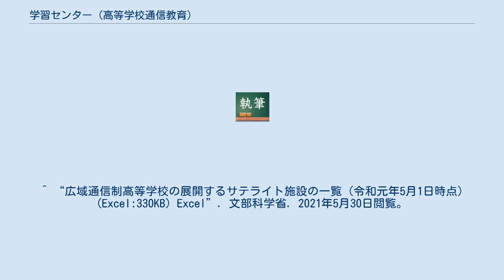学習センター (高等学校通信教育)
学習センター（がくしゅうセンター）とは、日本の高等学校通信教育、特に私立の通信制高校において、在校生の学習の利便性を補完するために設置された、物理的な教室を置く施設をいう。
ターミナル駅近くの通学立地のよい場所に設置され、キャンパスなど学習センター以外の名称を用いる通信制高校もある（後述）。
 通信制高校が学習指導要領に基づいて実施する面接指導（一般にスクーリングと呼ばれる）の会場と別個に別法人（学校法人・塾）が設置運営する場合はサポート校と呼ばれる学習施設であることが多い。
一方で、通信制高校が直営で学習センターを設置していたり、立地箇所の都道府県知事から高等専修学校の認可を得ている学習センターもある。
 通信制高等学校は主に、添削指導・面接指導・定期試験の三つの要素によりカリキュラムが構成されている。
そのうち、添削指導を主に実施するために設置されている。
面接指導と定期試験は原則として本校で実施しなければならない。
 志願者が通信制高校への入学・転学・編入学を検討する際に、どの通信制高校を選択するかは、学習センターの立地と授業スケジュールによって決まることが多い。
広域通信制高校は毎年のように増設されているので志願者は最新の情報を入手する必要がある。
まず、学習センターの有無を確認し、有ればその場所、そして週の登校日数や設置科目について自分に合った学校を選ぶことになる。
 面接指導施設（めんせつしどうしせつ） 高校教育の本部となる学校（以下、「本校」とする）が定めた基準で「本校に近い水準の教育」が書類上保証された施設である。
よって、常勤の教員免許状保有者が必要であり、面接指導（スクーリング）や定期試験の実施の全てを面接指導施設で実施することができる。
但し、この項で示している基準は本校が策定するため本当に「本校に近い水準の教育」なされているかは各事業者で異なる。
但し、ここに記述する常勤の教員免許状保有者は、必ず実施校と個別の契約を結び、みなし本校教員として扱っていることになる。
（この項は、本校と面接指導施設の法人が異なることを前提にした記述である。運営主体が本校と同一である場合も、面接指導施設の分類に入る。） 連携教育施設（れんけいきょういくしせつ） 本校が定めた基準で「一定の教育水準」が書類上保証された施設である。
面接指導施設との違いは常勤の教員免許状保有者が不要であり、添削指導及び面接指導の際に指導を行えば法律上の問題は解決されたことになる。
但し、連携教育施設としての添削指導は必ず本校教員の検査が必要である。
面接指導施設は、教員免許状保有者が本校教員とみなす契約を結ぶことで、その行為に充てることができる。
 また、それ故に連携教育施設内での活動を面接指導の時間（スクーリング）に充てることができず、必要な時間の本校への登校が修了認定の第一前提となる。
同時に原則として定期試験などは本校で受ける義務が生ずる。
（各校ごとに例外あり。）（この項は本校が学校法人であることを前提にした記述である。もし運営主体が株式会社などの学校法人以外の学校である場合は、すべての学習センターがこの中に入る。 本来は、本校においての面接指導が必須であるが、文部科学省の特例に従うと本校の定めた基準で、メディア教材や連携教育施設周辺での活動を面接指導の時間に算入することが可能である。すべての面接指導を、メディア教材や連携教育施設周辺での活動で面接指導時間を算入することは認められず、最低でも2割は本校または面接指導施設での面接指導を受ける必要がある。 定期試験は、本来は本校もしくは面接指導施設で受ける必要があるが、特例により連携教育施設を含めた学習センターで実施することができる。 1.本校が定める以外に基準がないため、劣悪な教育施設での授業が行われるなどの指摘がある。 2.必ずしもすべての教育活動の指導者すべてが教員免許状保有者である必要がないため、不適切な教育活動が行われるなどの実態がネット掲示板などに上がる。 3.本校自体が、生徒指導の殆どを学習相談センターなどに一任するなど、本校としての生徒指導が他の種別の高等学校に比べ極端に少ないことから本校が生徒の情報を正確に把握していないという実態が報告される。 所轄庁の審査のもと、面接指導施設としての認可を得た「学習センター」と名乗る施設について、以下に列挙する（令和元年5月1日現在）。
 ^ 公立高校通信制課程にある協力校は本校同様に面接指導と定期試験を実施することが多い。